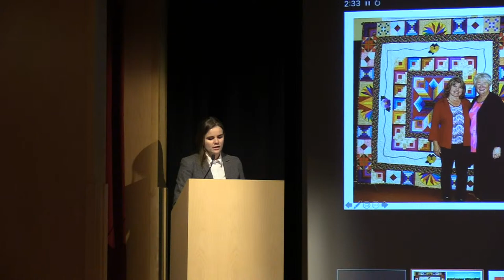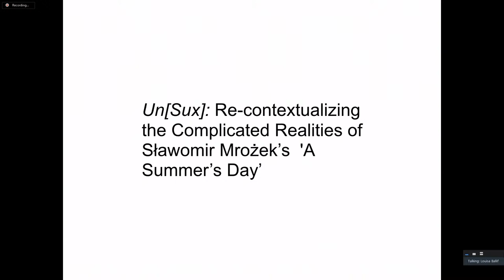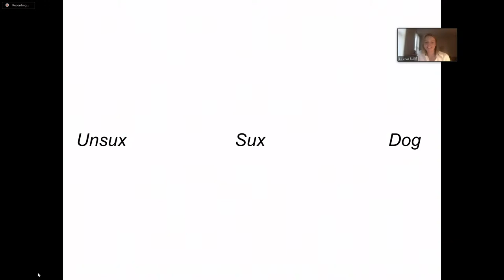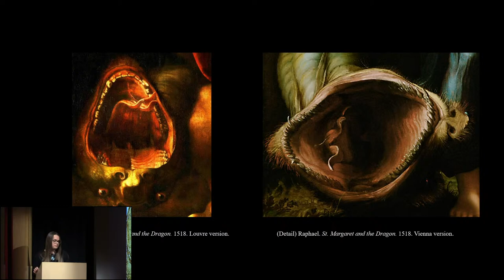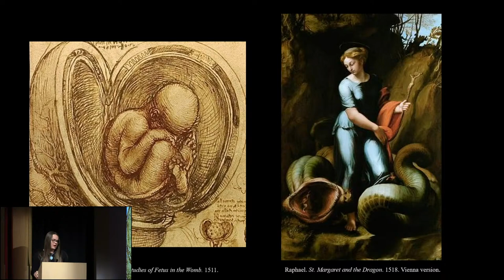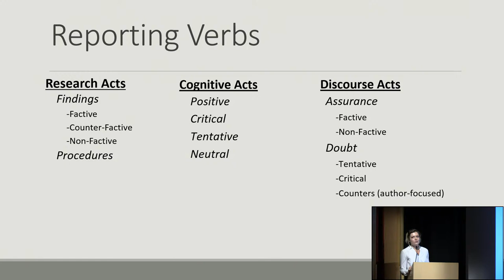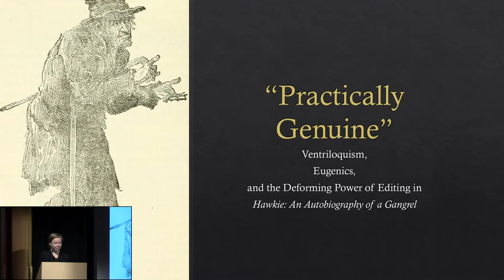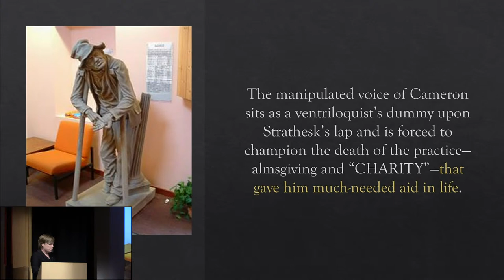BYU Humanities Center Undergraduate Research Symposium